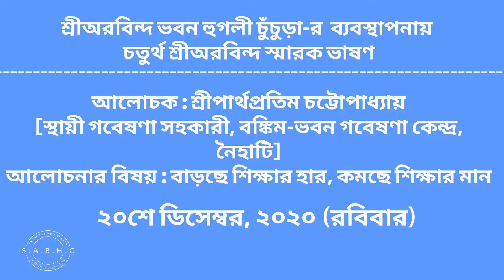4th Sri Aurobindo Memorial Lecture - 2020 | SABHC | @Mogholpura lane | Virtual Program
Sri Aurobindo Bhavan Hooghly Chinsurah presents,  4th Sri Aurobindo Memorial Virtual Lecture,  2020.

Speech by Partho Pratim Chattopadhya.